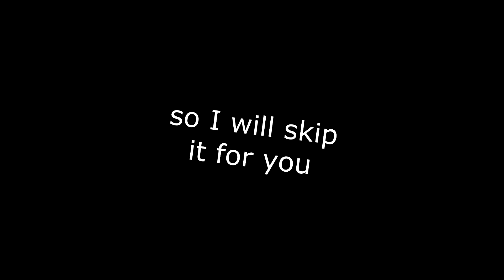Brawlin' And Haulin' episode 2 || Brawlhalla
After 2 years of high anticipation, it is finally here! Brawlhalla episode 2. gg captain, gg.